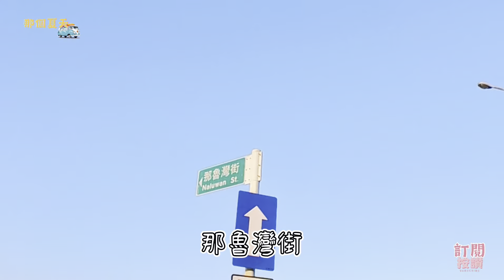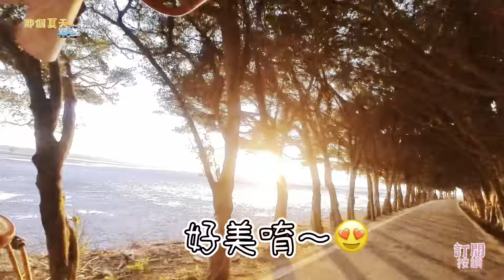【新竹親子景點】十七公里海岸線自行車一日遊，海天一線超美景色!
17公里海岸自行車道起點，南寮漁港端，
有許多自行車與電動自行車的店家可租借。
沿路景色優美，適合運動兼拍美照打卡的好環境。